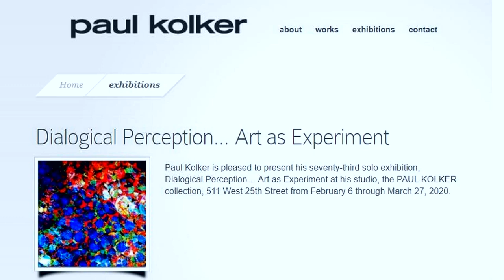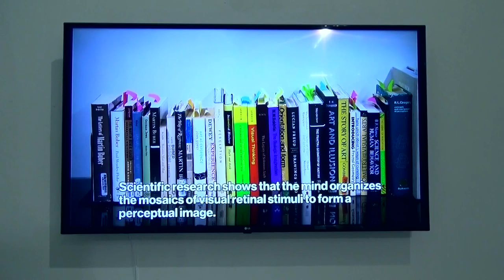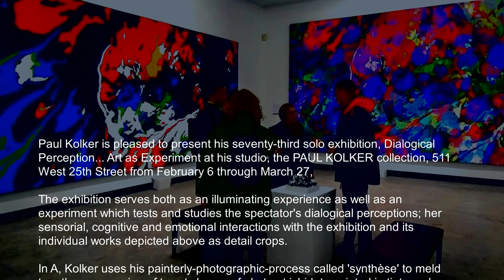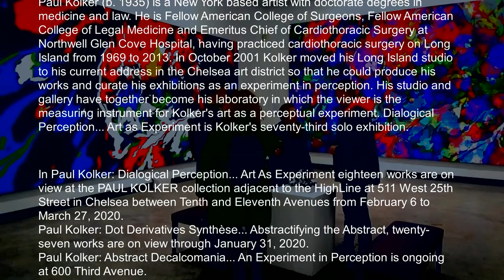PAUL KOLKER COLLECTION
Artist: Paul Kolker
Exhibition Title: Dialogical Perception… Art as Experiment
Exhibition Dates: February 6 - March 27, 2020